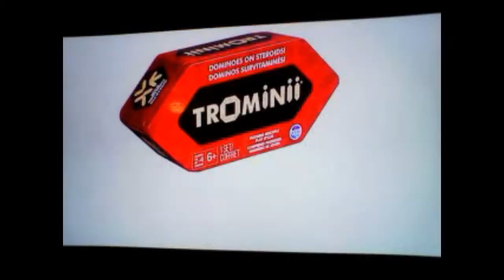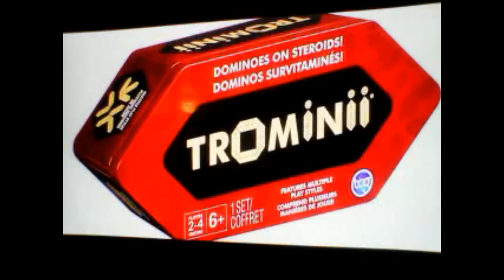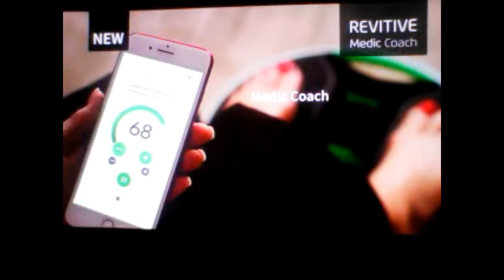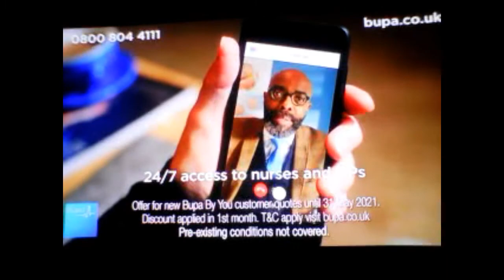TalkingPictures TV Ads & Continuity 8th May 2021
I cannot believe that they did this. This was taken during their new Saturday Morning Pictures block & they actually shown LOONEY TUNES FOR THE FIRST EVER TIME!